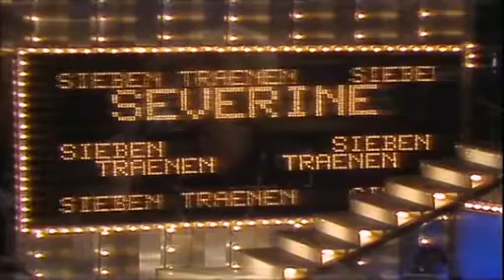Severine - Sieben Tränen (ZDF Hitparade 10.08.1981)